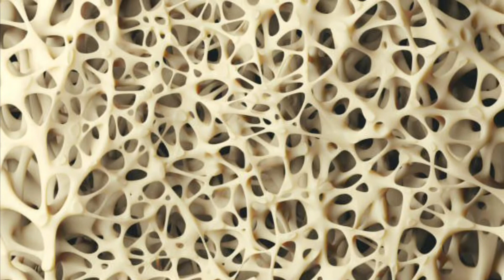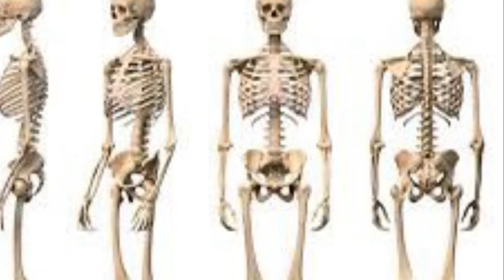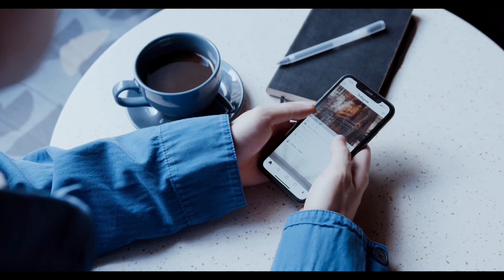Microscopic view of our body parts | amazing microscope views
Watch closeup human body videos